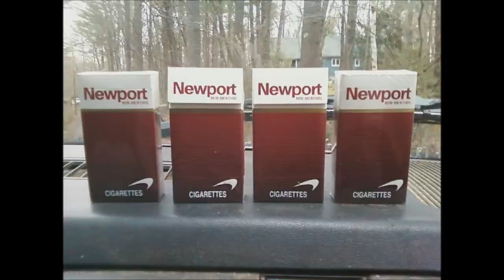GBH19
CAP'N WANTS TA CRUNCH